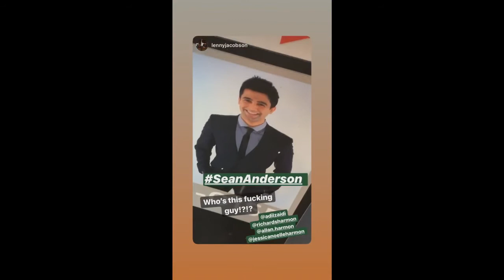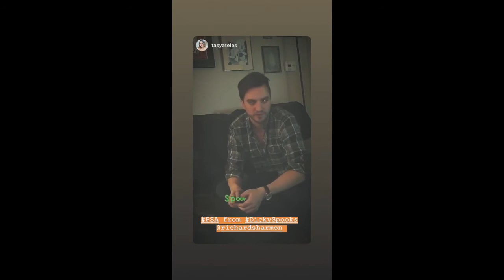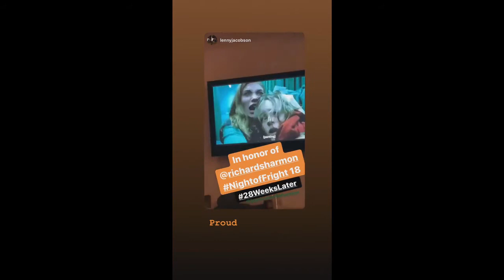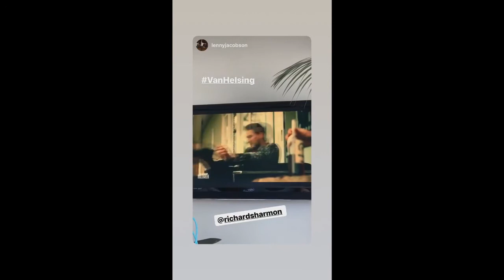Richard Harmon - Sept. 1 - Oct. 31, 2019 [ INSTA STORIES ]